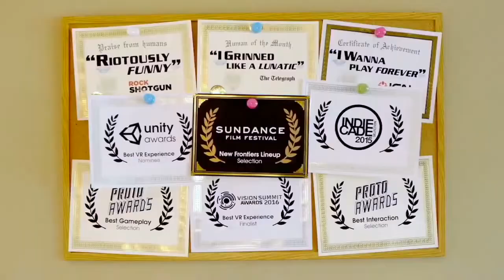JOB SIMULATOR OCULUS QUEST TRAILER